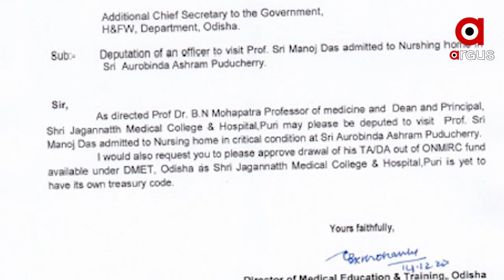ଅସୁସ୍ଥ ଅଛନ୍ତି ପ୍ରସିଦ୍ଧ ଲେଖକ ମନୋଜ ଦାସ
ଅସୁସ୍ଥ ଅଛନ୍ତି ପ୍ରସିଦ୍ଧ ଲେଖକ ମନୋଜ ଦାସ । ତାଙ୍କ ସ୍ୱାସ୍ଥ୍ୟ ଅବସ୍ଥା ବିଷୟରେ ଅଧିକ ଅନୁସନ୍ଧାନ କରିବା ପାଇଁ ପଣ୍ଡିଚେରୀ ଗଲେ ରାଜ୍ୟ ସରକାରଙ୍କ ଏକ ଟିମ । ଡାକ୍ତର ବିରଂଜି ନାରାୟଣ ମହାପାତ୍ର ପଣ୍ଡିଚେରୀରେ ପହଂଚି ମନୋଜ ଦାସଙ୍କ ସ୍ୱାସ୍ଥ୍ୟ ଅବସ୍ଥା ପଚାରି ବୁଝିଛନ୍ତି...
ଅଧିକ ଖବର ପାଇଁ ଡ଼ାଉନଲୋଡ କରନ୍ତୁ “Argus News” ଆପ୍